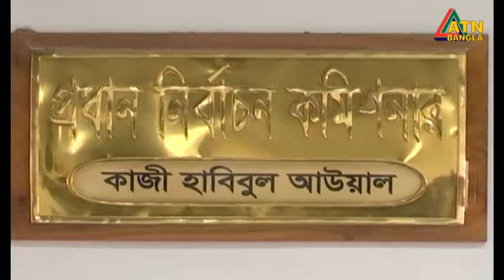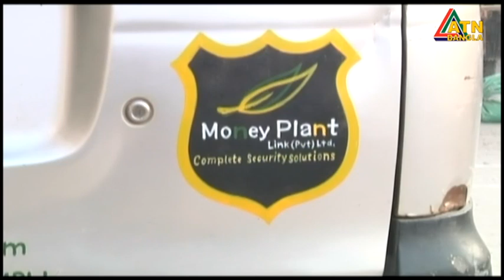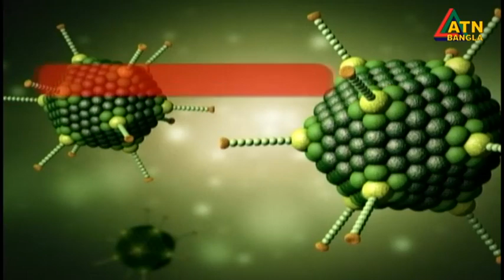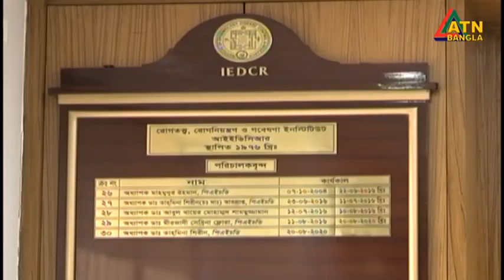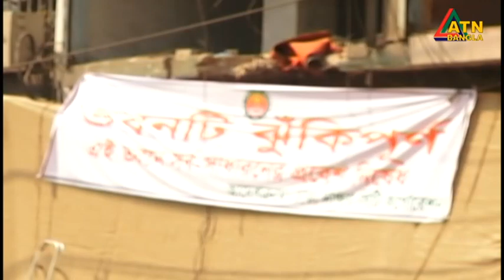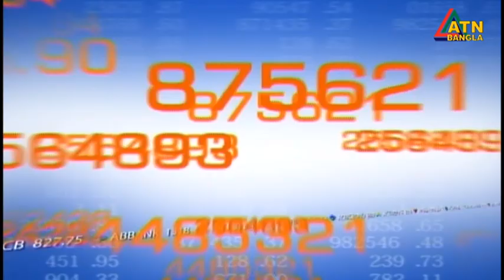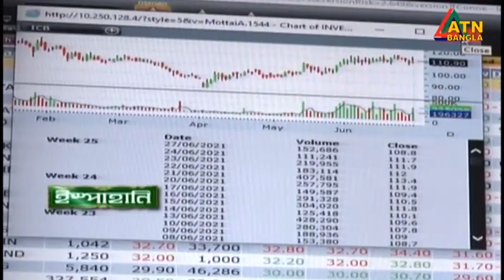এটিএন বাংলা ‌সন্ধ্যা ৭ টার সংবাদ । 12.03.2023 | Bangla Khobor | Bangla News | ATN Bangla News